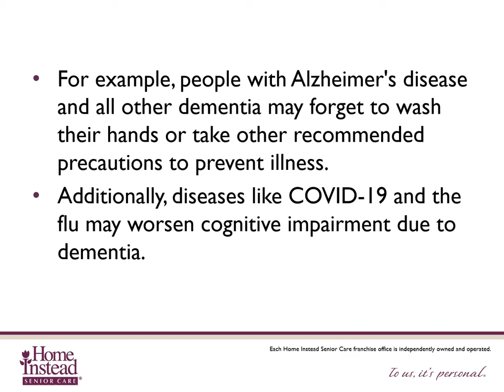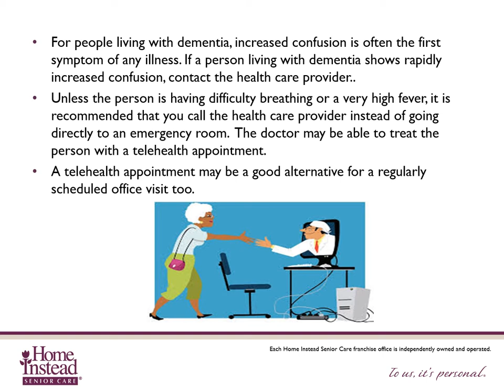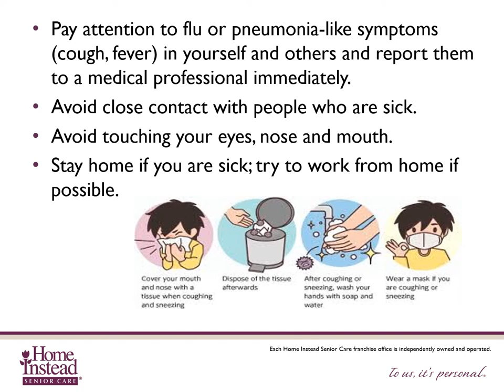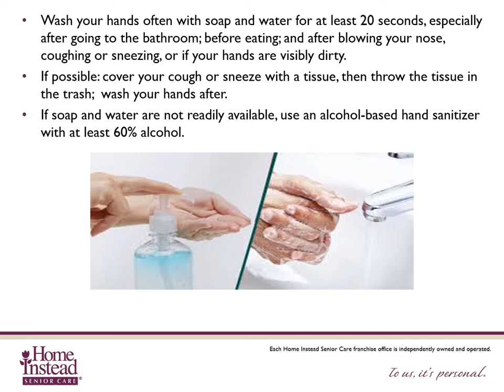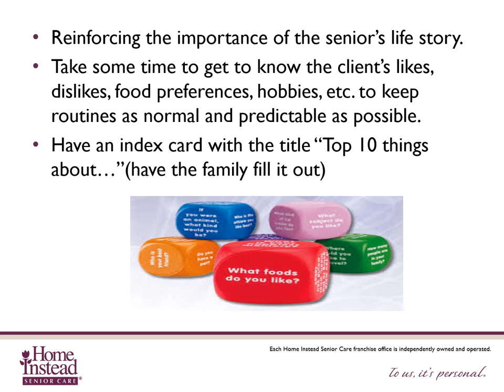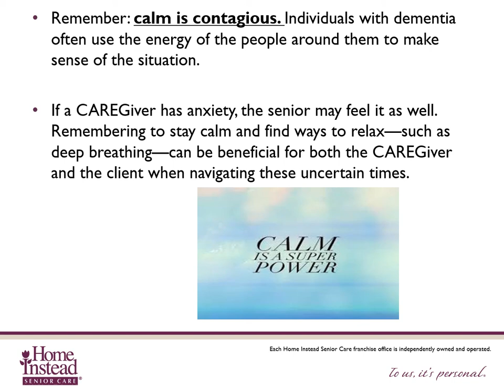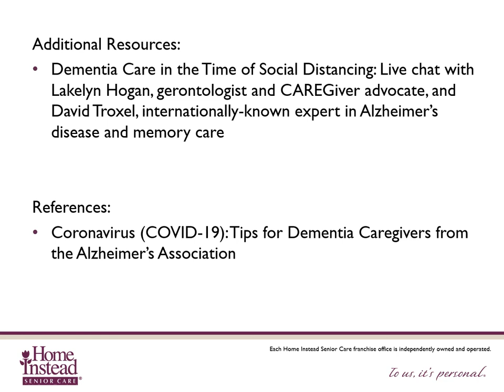May 2020 CAREGiver Meeting